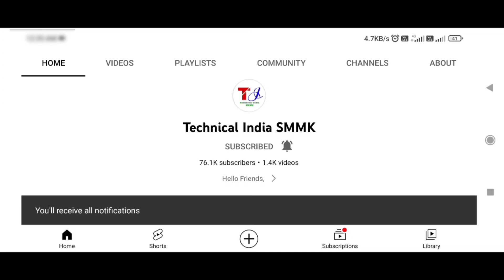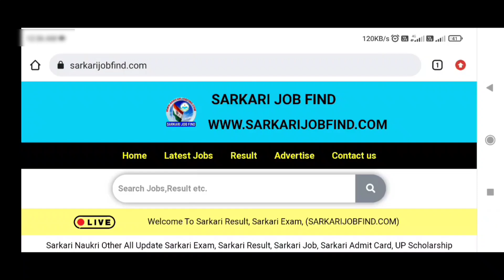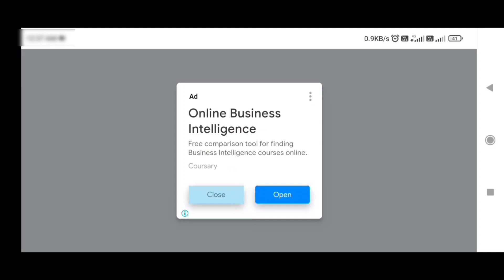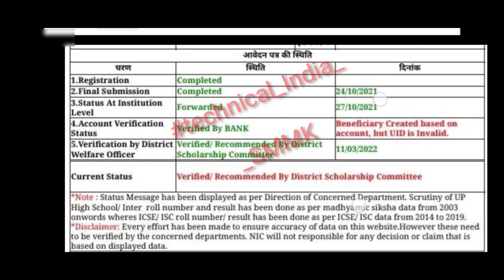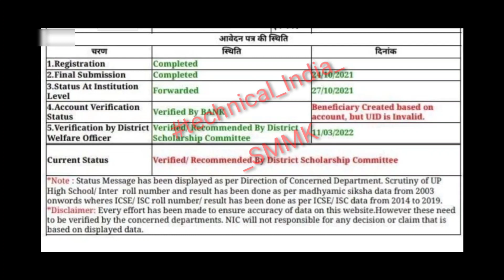UP Scholarship 100% आएगी | UP Scholarship Latest News 2022 | UP Scholarship kab aayegi 2022